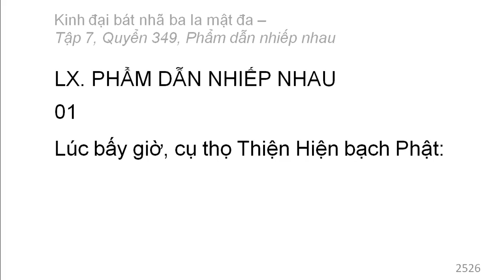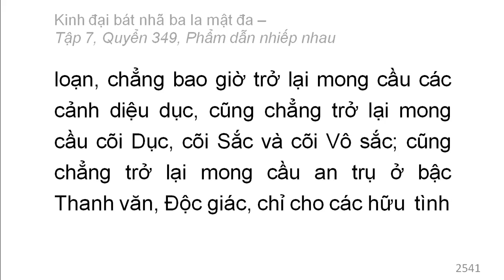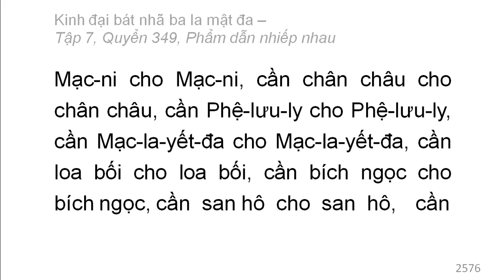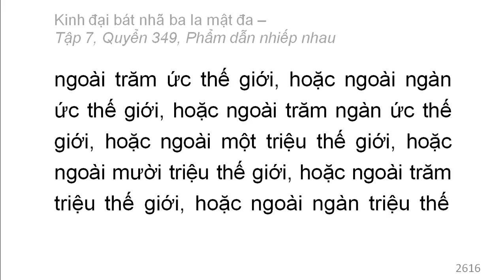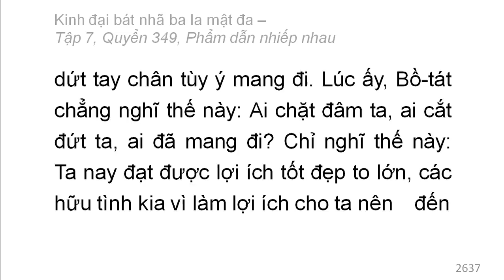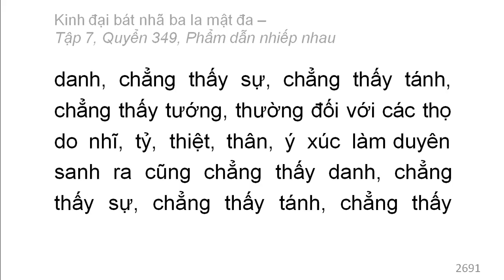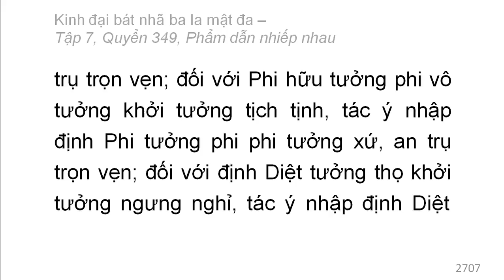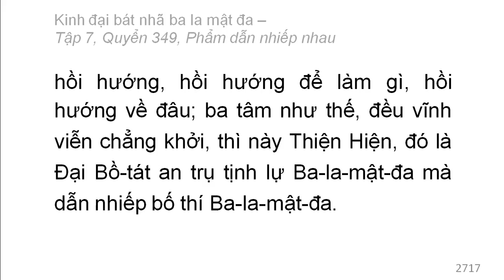600 quyển Kinh Đại Bát Nhã Ba La Mật Đa: Quyển 349/600 (tiếp) (đọc lần 2)